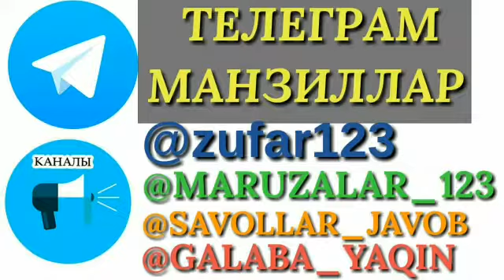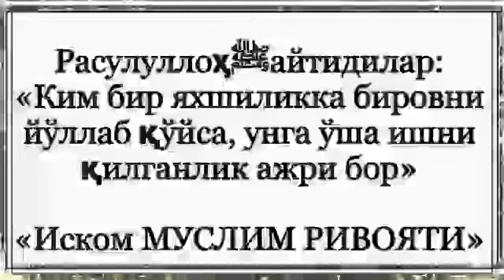60. Мармелат маҳсулотларни истеъмол қилиш жоизми? Абдуллоҳ Зуфар Ҳафизаҳуллоҳ.